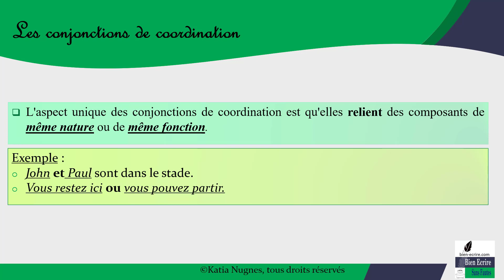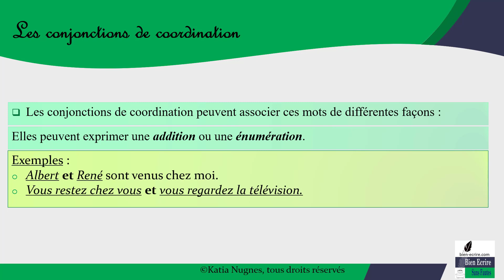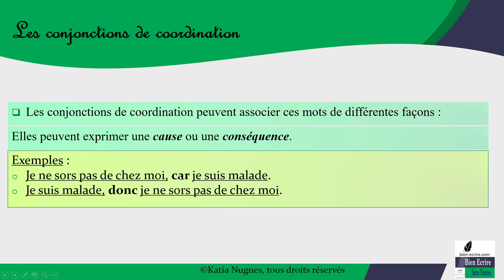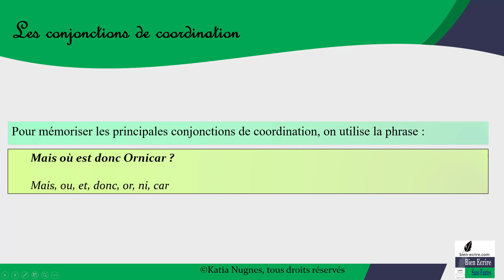Conjonction de coordination (conjonction 2/6)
De l'école primaire, vous avez retenu que les conjonctions de coordination se retenaient grâce à la phrase "Mais où est donc Ornicar ?". Mais cela va plus loin que cela. Détails dans cette vidéo.